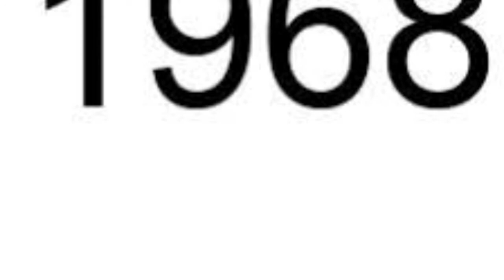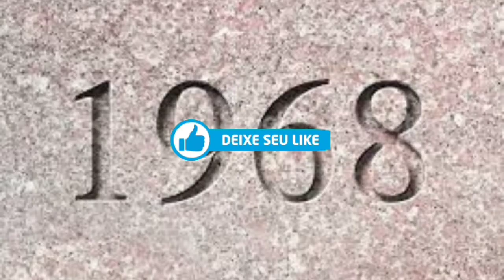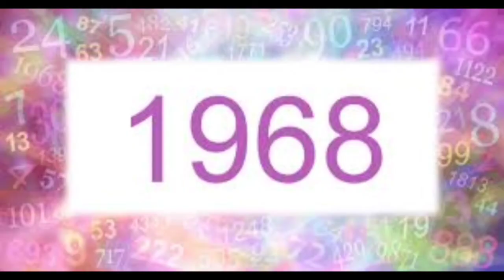1968 mil novecentos e sessenta e oito Significado do número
Significado do número 1968 curiosidade, numerologia, anjo, símbologia